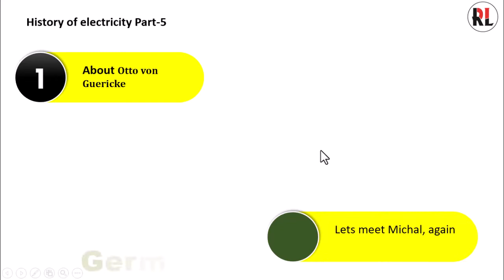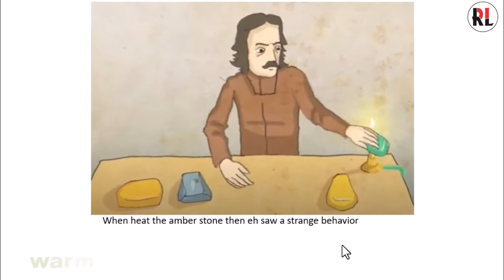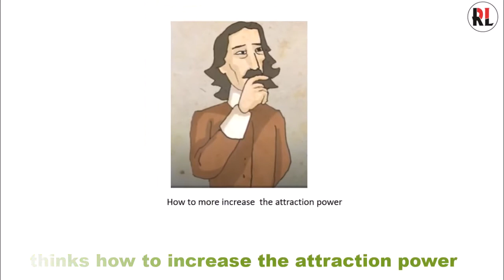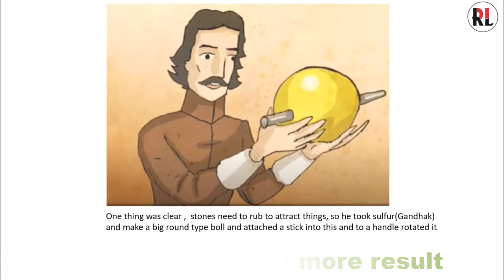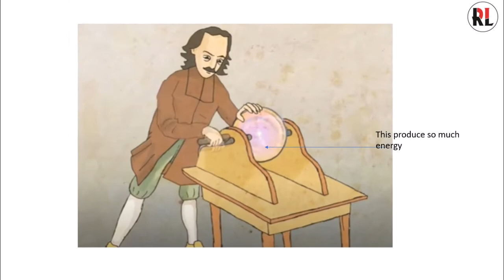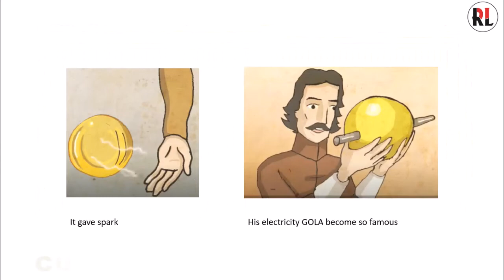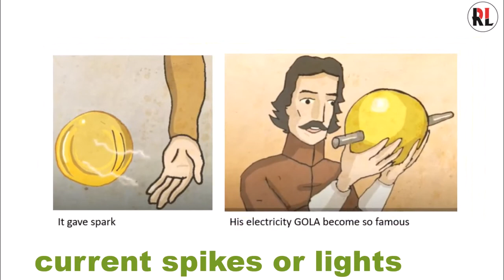Electricity का अविष्कार कैसे हुआ History of Electricity Part 5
Electricity का अविष्कार कैसे हुआ History of Electricity Part 5, know how air pressure scientist  help to discover electricity ,   otto von guericke experiments

disclamer : video content is just used for education purpose only. so please support for above link conent and thanks to all creaters. let us know if any objection. thanks again